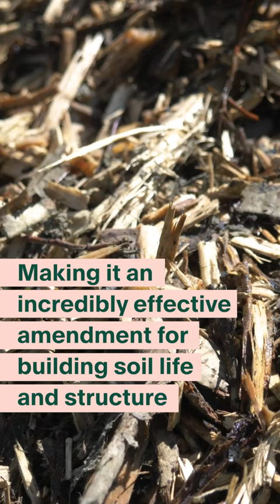How To SUPERCHARGE Your Soil!